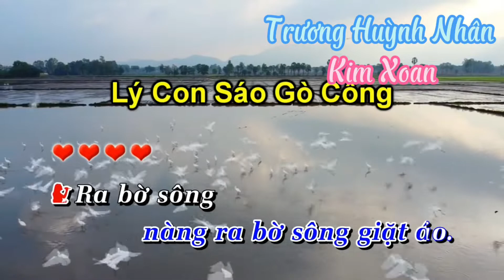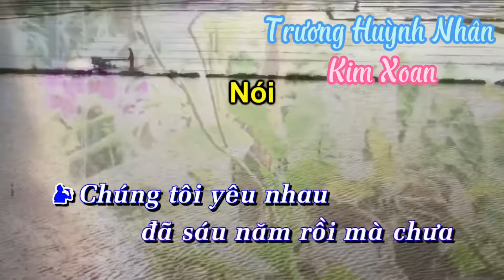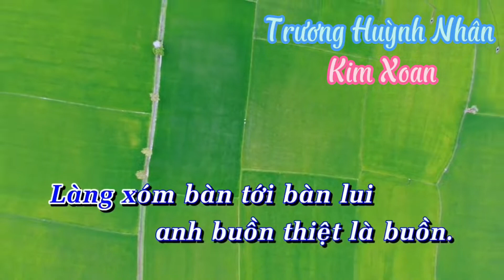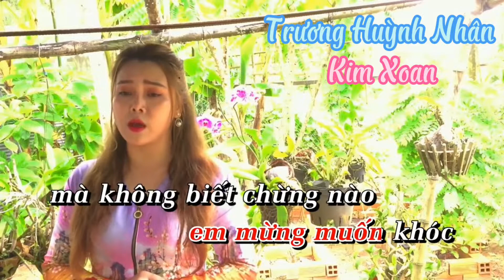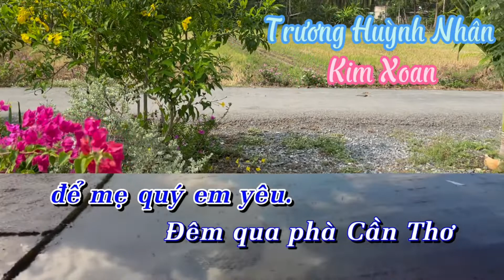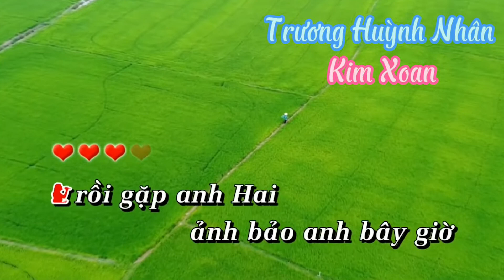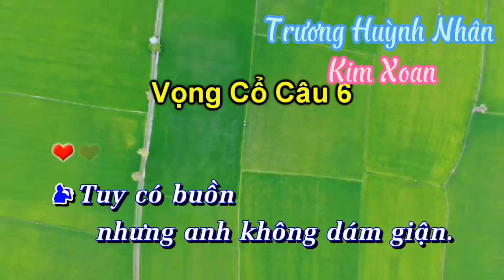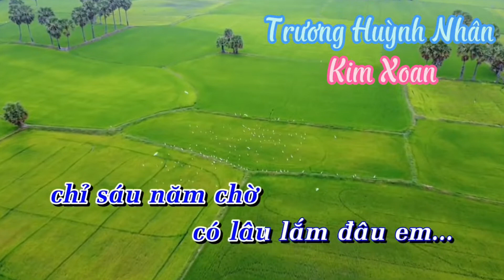Chợ Mới Kim Xoan Song Ca Anh Đầu Bếp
Cover: Trương Huỳnh Nhân

Để thông báo cho tôi, xin chân thành cảm ơn.